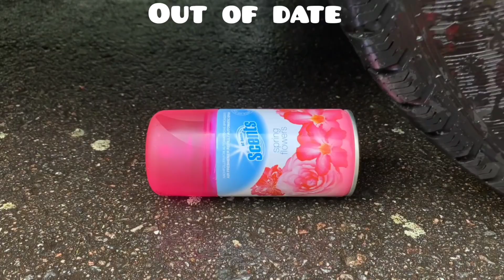The Best Crushing things with Car Compilation! 자동차로 바삭 바삭하고 부드러운 것을 분쇄! 실험용 자동차 대 콜라 슬라임 캔디 토 이 트럭